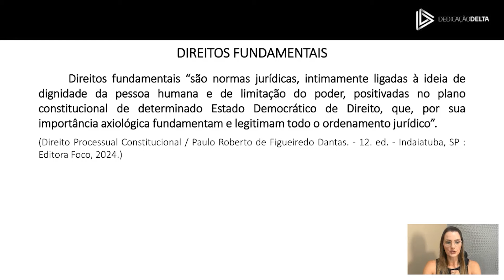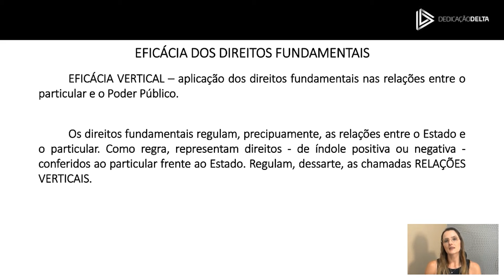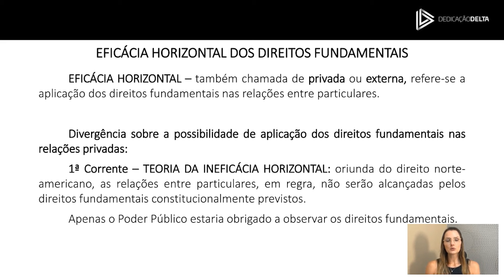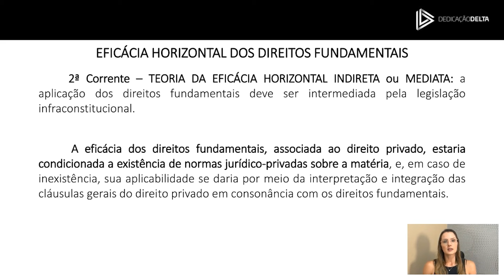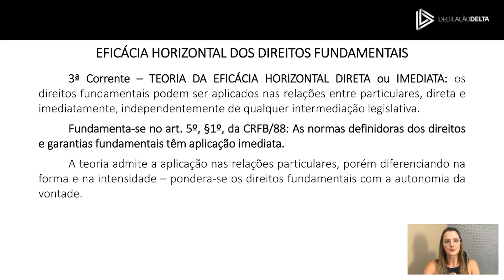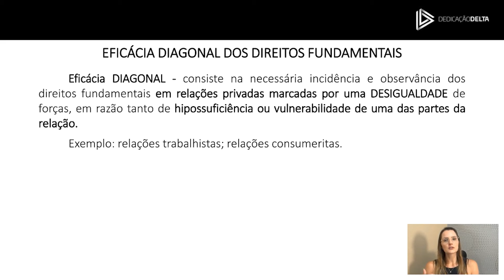Eficácia dos Direitos Fundamentais